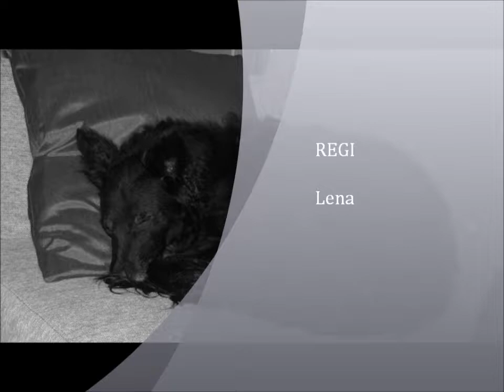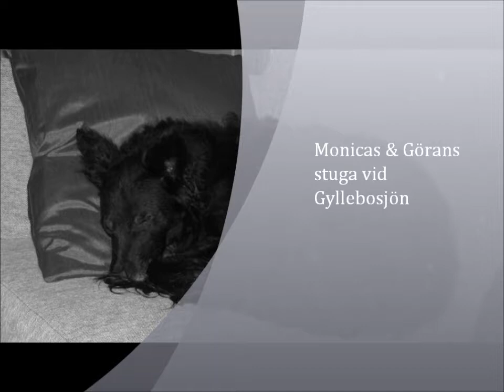Gyllebosjön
En fin helg!